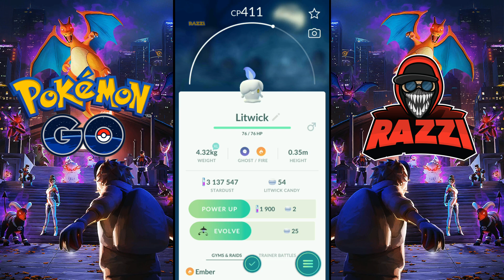A SPOOKY MESSAGE 2019 - POKEMON GO HALLOWEEN EVENT RESEARCH QUEST WALKTHROUGH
Intro:
x Ampyx - LMAO

Outro:
x Frame Away - Canvas